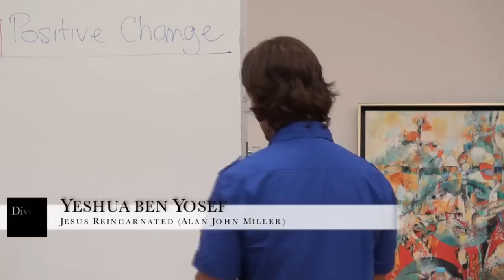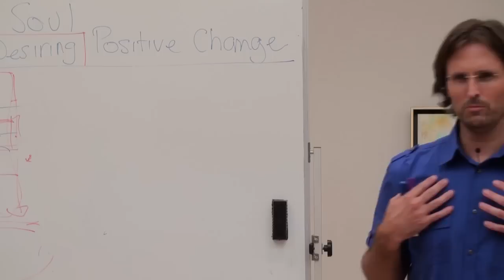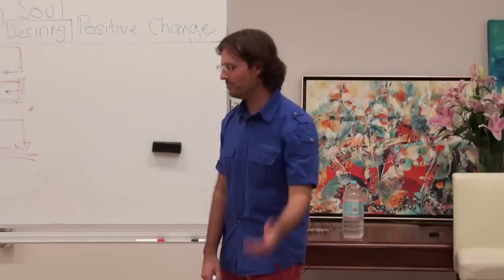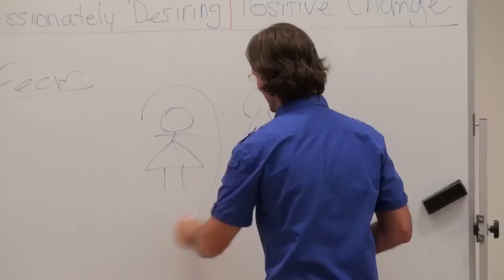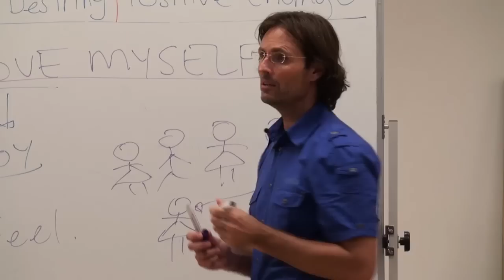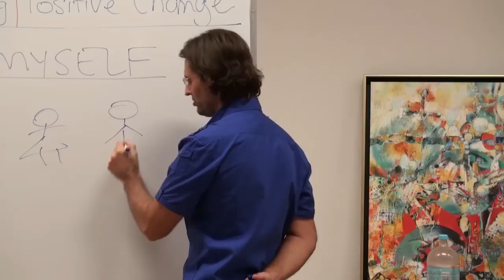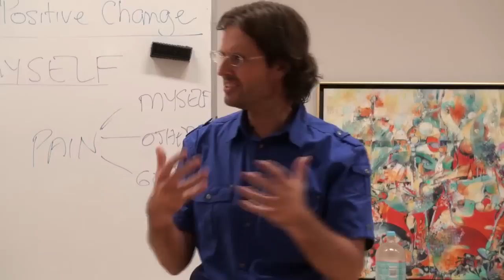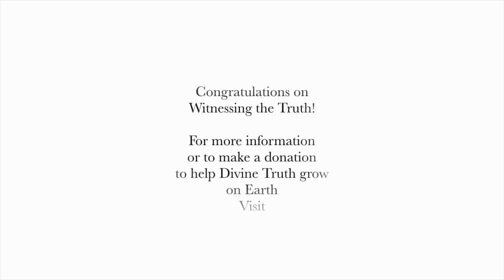20100410 The Human Soul - Passionately Desiring Positive Change S1P2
20100410 The Human Soul - Passionately Desiring Positive Change Session 1 Part 2 (Buderim QLD AU)
Part 2 of session 1 where Jesus & Mary (in session 2) discuss with an audience how we are living in a changing universe, and that change is the one constant we can depend upon in our lives. He talks about how to come to enjoy change in our lives, and in fact, that change is necessary for the Human Soul to progress towards God.